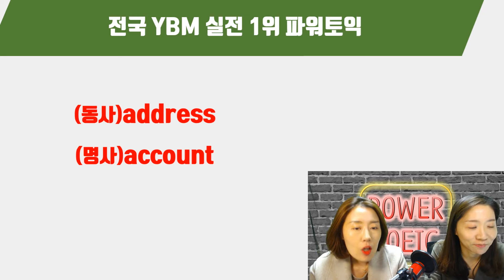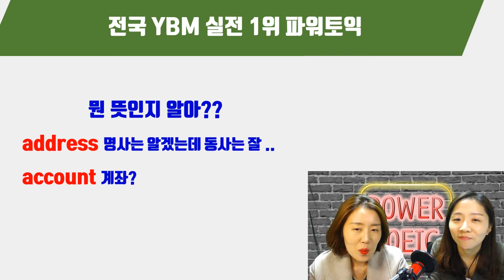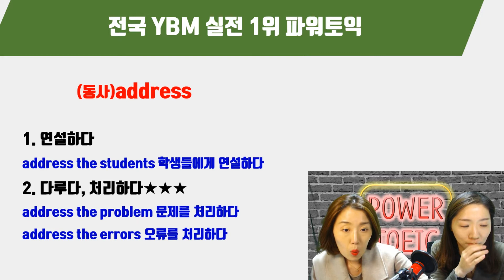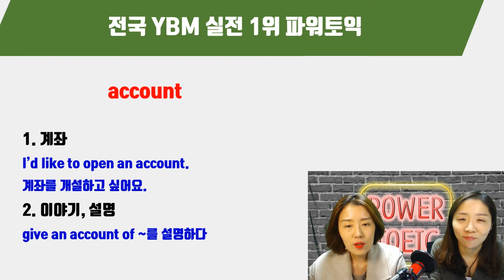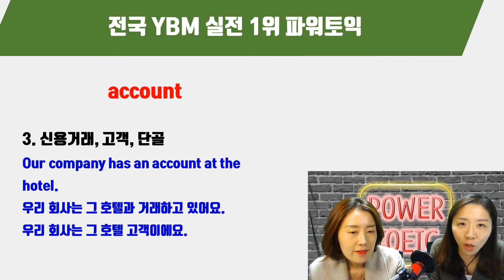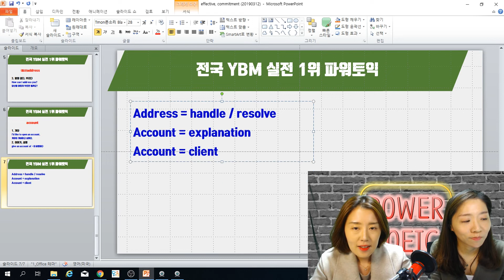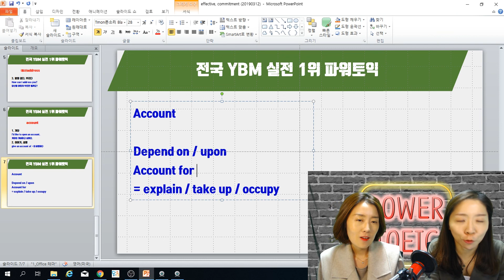종로토익_ YBM 실전 1위 박혜원 파워토익 다의어 뽀개기 (1탄)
YBM종로 실전반 1위 박혜원의 파워토익
박혜원샘 860+ / 전보람샘 700+ 명불허전, 전설의 YBM 실전반 파워토익
꿀TIP 놓치지 마세요 ^^

address 명사는 주소!! 동사 뜻은?...
account 계좌?

① address the students
② address the problem
③ address the errors

어떻게 해석해야할지 궁금하다면 파워토익으로-!